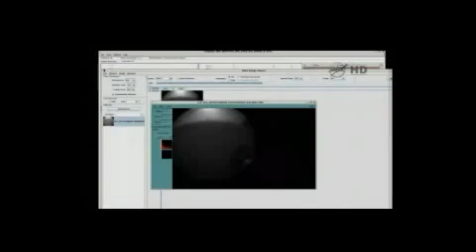Curiosity Landing on Mars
6 agosto 2012 Curiosity landing on Mars
Sono le 7:31 del 6 agosto 2012 e su Marte le ore 15:00, siamo nel cratere Gale: Curiosity è ufficialmente atterrato sulla superficie di Marte!
Gande momento di commozione al controllo missione.
Credit: NASA tv